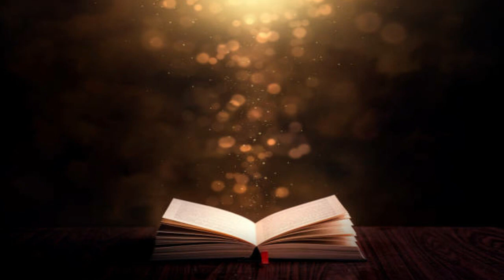ශුද්ධවූ මාර්තා මුනිතුමිය | St. Martha | St. Martha of Lazarus of Bethany's sister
ගරු. රොග ප්‍රනාන්දු පියතුමා
Rev. Fr. Roger Fernando

Give us a comment.
Share Kingdom of God Videos with your friends and Share the Mercy of God with the people in this Advent season.